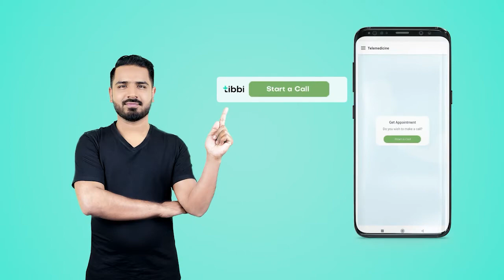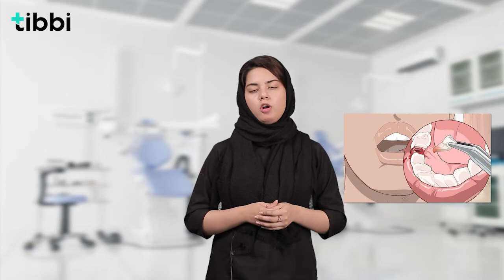How is dental phobia treated? | tibbi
Talk to our doctor | Get online Consultation